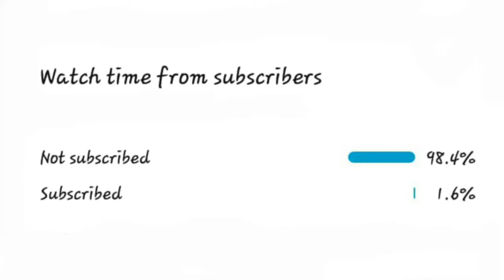LISA OR LENA (Twins👭)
LISA OR LENA
Gülcan And Sahinur Turkish Twins
TheGStwins